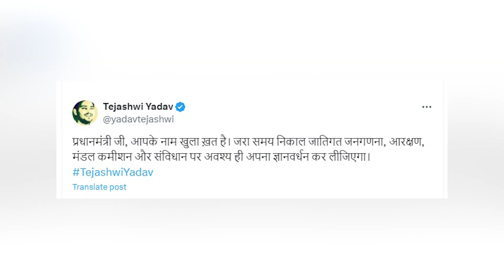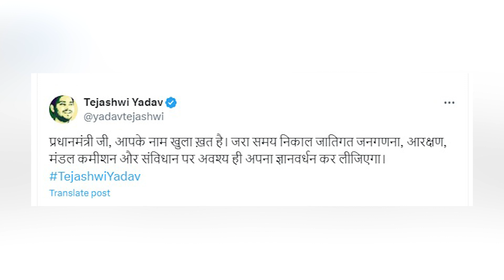Breaking News: RJD नेता Tejashwi Yadav ने PM Narendra Modi को लिखा पत्र..